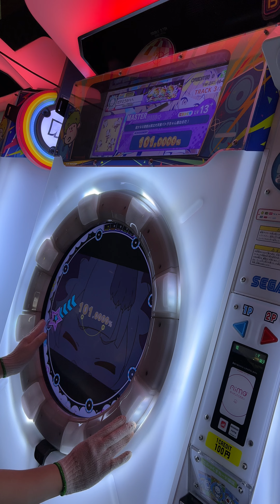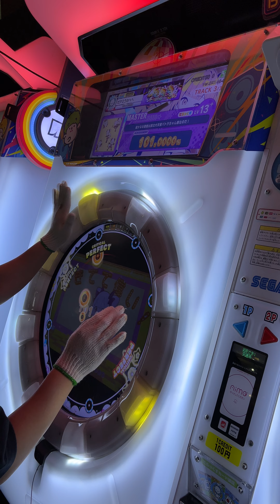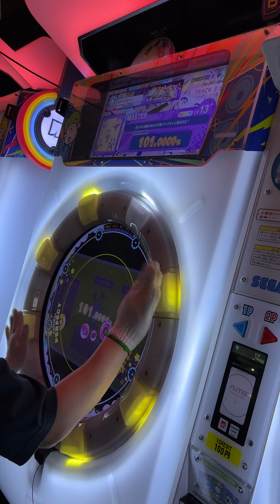【maimaiでらっくす】偉大なる悪魔は実は大天使パトラちゃん様なのだ！ MASTER 星5 理論値ALLPERFECT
譜面が楽しくない…
最後の配置どうにかならなかったのか…
周防パトラは名前でしか聞いことはないです